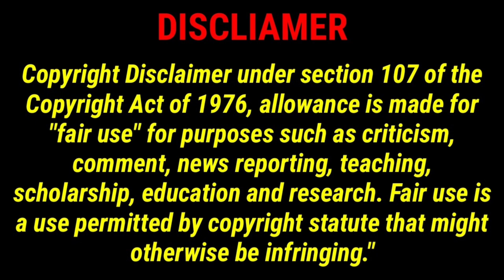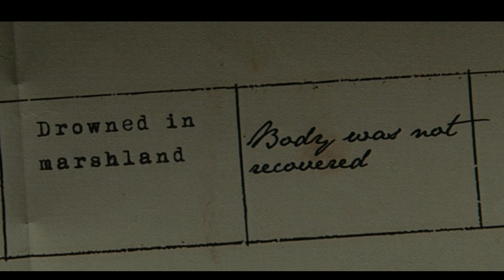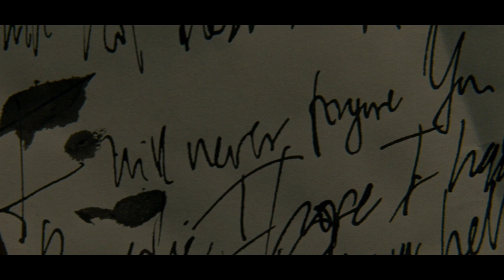woman in black full movie explained | in telugu | by explain telugu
women in black full movie exlained in telugu by explain teugu , I hope you like this video.

links:-

content based:- This video information is taken from some online resource , so any mistakes in this video we apologies for that , so please tell us what mistake in this video, in comment section.